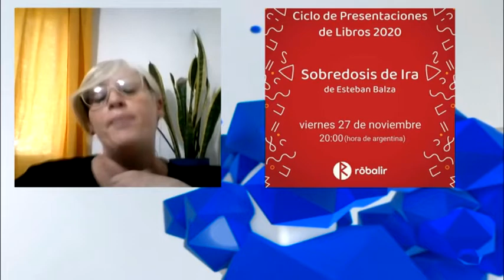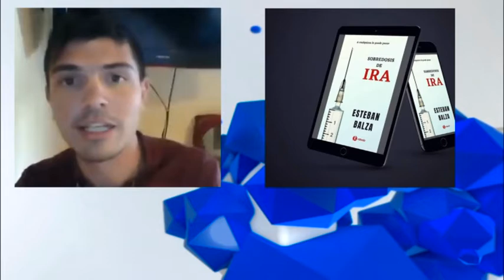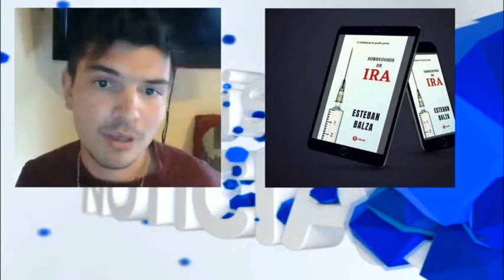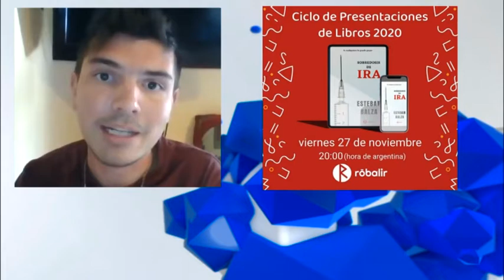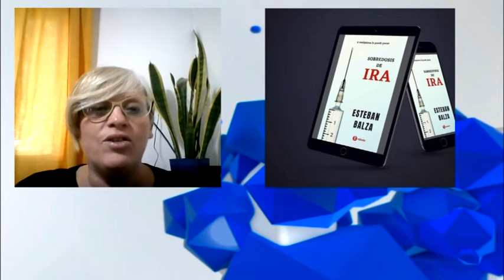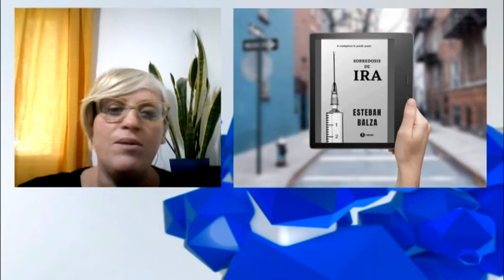Esteban Balza - Escritor - Mañana presenta la novela “Sobredosis de Ira”